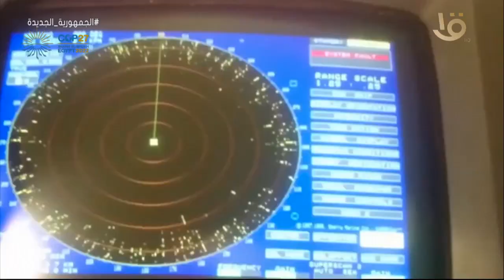حصاد الجيش المصري في أسبوع